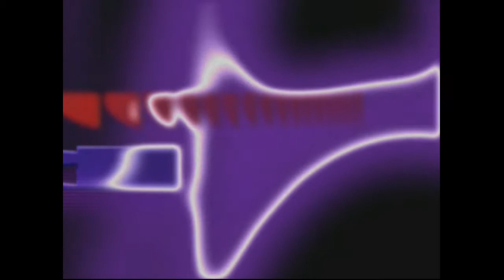JCF Test: Centipede - Dreamcast (nullDC)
Vidéo test du jeu "Centipede", sorti sur Dreamcast. Test réalisé avec nullDC v1.0.4, vidéo réalisée avec Fraps v3.5.7. Retrouvez prochainement le test de ce jeu sur jeuxcollector.fr !